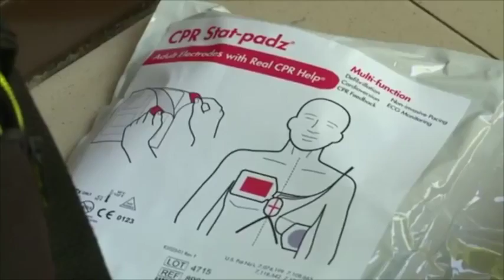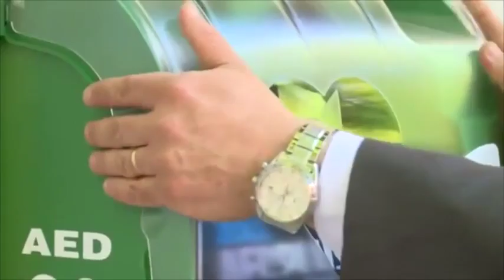utomata külső defibrillátort kapott Zent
Ünnepélyes keretek között adták át ma délben Zentán azt az automata külső defibrillátort, amelyet a község önkormányzata és a Zentai Egészségház jóvoltából helyeztek el a Tisza-parti település piacterén.

Az automata külső defibrillátor közterületen való elhelyezése fontos mérföldkőnek számít nemcsak Zenta, hanem az egész régió tekintetében is. A szakemberek szerint közterületeken ilyen berendezéseket térségünkben még sehol máshol nem helyeztek el. Dr. Surján Gusztáv, igazgató, Zentai Egészségház: „Egyedüli effektív, sikeres módja az újraélesztésnek az időben leadott defibrilláció, ezt pedig a laikus defibrillálással tudjuk elérni, tehát azon személy segítségével, aki a helyszínen van, és aki a mentőszolgálat megérkezéséig elkezdi az újraélesztést.”

A statisztikai adatok szerint az újraélesztések mindössze tíz százalékban sikeresek. Az automata külső defibrillátor azonban megsokszorozhatja a sikeres esetek számát. A Zentai Egészségház Mentőszolgálatánál bárki jelentkezhet, aki szeretne részt venni egy képzésen, amelyen elsajátítható az eszköz használata. Lőrinc Csongor, projektkoordinátor, Mentőszolgálat:„Folyamatosan próbáljuk ezt az egészségügyi nevelést, kultúrát olyan magas szintre vinni, hogy példaértékű legyen itt, Zentán, és ne következhessen be az, hogy ez itt van, mit ott vagyunk, és a szerencsétlen ember pedig meghal azért, mert mi nem léptük meg azt a lépést, amivel lehet segíteni az életén.”

A projekt megvalósulását Zenta Község önkormányzata és a Zentai Egészségház finanszírozta. Ceglédi Rudolf, polgármester, Zenta: „Egyelőre ez az első, amit közterületen helyeztünk el, de azt hiszem, hogy ez a program folytatódni fog, és pár év múlva már minden olyan helyen, ahol tömegesen vannak emberek, fel lesz szerelve egy ilyen készülék, ami növeli az esélyét az életben maradásnak.”

A Zentai Egészségház szakemberei azt szeretnék, ha a közeljövőben a lakosságnak legalább húsz százaléka a gyakorlatban is elsajátítaná a berendezés használatát.